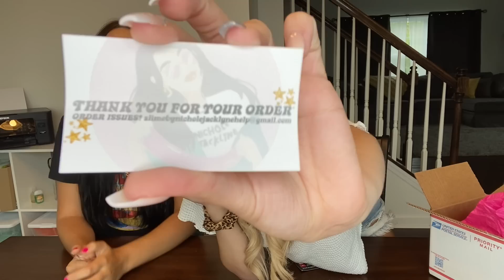REVIEWING NICHOLE JACKLYNE’S BUSINESS IN FRONT OF HER.. *VERY AWKWARD*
FOLLOW HER INSTA HERE 👇🏼